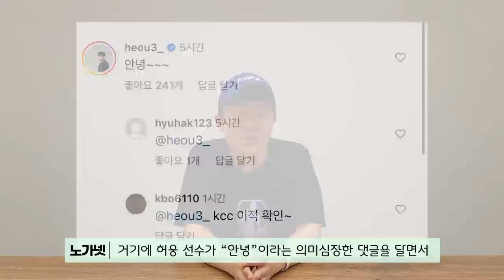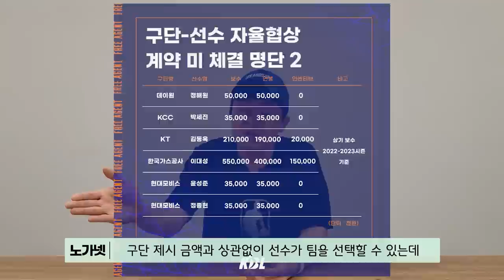KBL 역대급 FA 시장 - 팩트폭행 (프로농구 뒷이야기)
오늘은 최근 5월 한 달간 있었던, 뜨거운 FA 시장의 역대급 판도 변화에 대한 이야기와
그 과정에서의 발생했던 이슈들. 그리고 앞으로의 전망에 대해
함께 다뤄보는 시간을 갖도록 하겠습니다.
농구원샷에만 있는 농구 뒷이야기!
농구원샷!